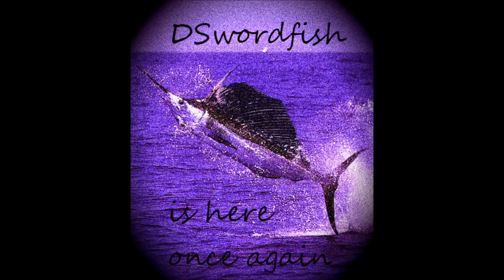Why Do We Hate Smart People? (Dota 2 Gameplay/Commentary) (Earthshaker Part 3)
A commentary on the intellectual diaspora that is occurring in our society and why our idea of knowledge is flawed.